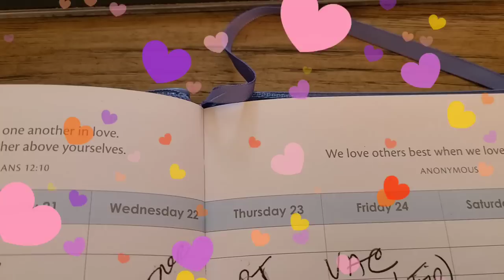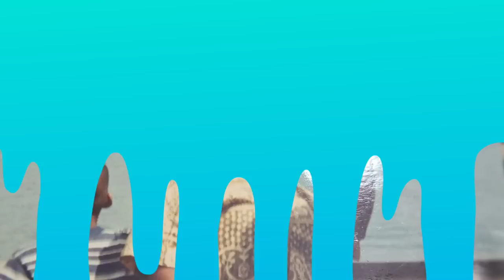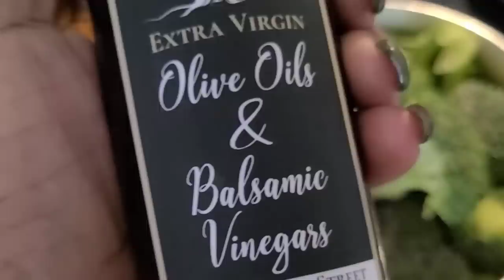Vlog/Dex & Me Shopping+Throwback Pics+The Picket Fence Info(Oil & Vinegar)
Hey y'all! Hung out with my son shopping and did a little of this and that
The Picket Fence Info below